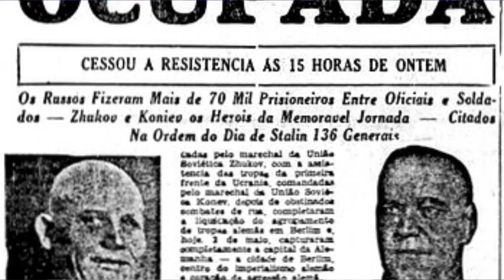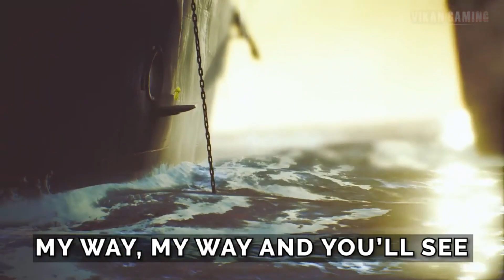TEORIA LITTLE NIGHTMARES | CONHEÇA ONDE O É O MUNDO QUE O JOGO SE PASSA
usem o CUPOM "PARANERD" nos produtos da Growth e vamos todos ter o Shape de  um Herói! e ainda ganhar um desconto dos produtos
Link da Growth A Teoria que prova que o jogo Little Nightmares se passa no Japão da 2º guerra mundial, e toda a dinamica do jogo prova isso mostrando fatos como holocausto até as Gueichas japonesas.

[ENGLISH]
The Theory that proves that the Little Nightmares game takes place in Japan of the 2nd world war, and all the dynamics of the game proves this by showing facts like holocaust until the Japanese Gueichas